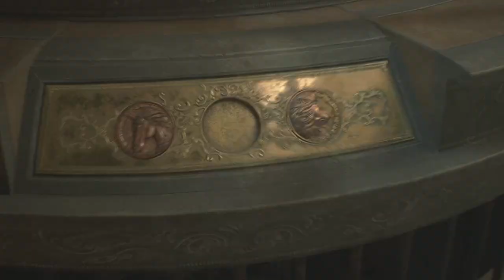Ateriese Plays Resident Evil 2 (Remake) - Part 5